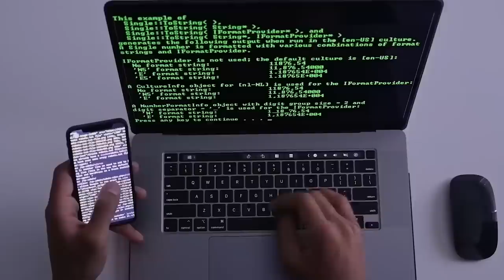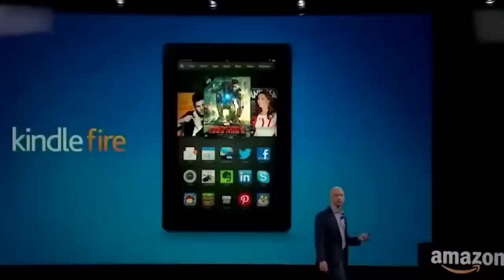15 Most Heavily Guarded People In The World! | TOP 15 Celebrity Bodyguards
15 Most Heavily Guarded People In The World! | TOP 15 Celebrity Bodyguards | Channel Yu

Speaking of the richest and most powerful people in the world, such as heads of state, superstar, and technology company bosses worth over 100 million, they may seem to walk confidently, but in fact There are also moments of uneasiness in their hearts. The more power they hold and the more wealth they accumulate, the more they will cherish their own lives. Their spending on security is also rising steadily. What major steps have they taken to protect themselves? Are some seemingly huge expenditures really necessary? In this video, let's explore together, the fifteen powerful people in the world, and see how they protect themselves！